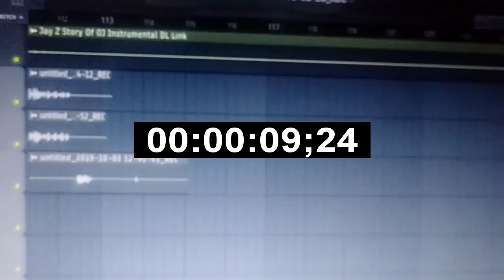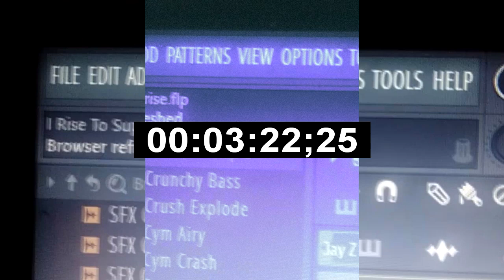Clock Management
cmbgmctv be who you want to be to sum degree